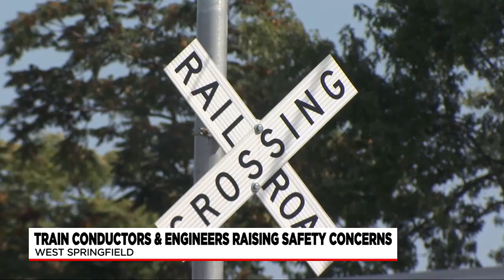Safety concerns raised at Memorial Ave Railroad Crossing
Train conductors and engineers are raising questions about their safety at one particular railway crossing in West Springfield.